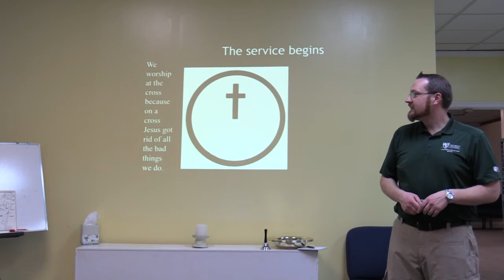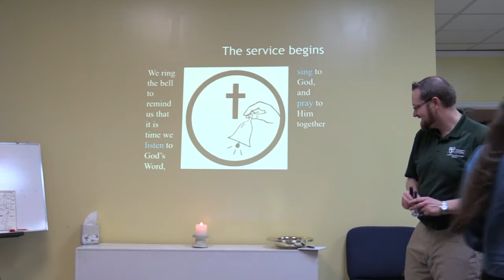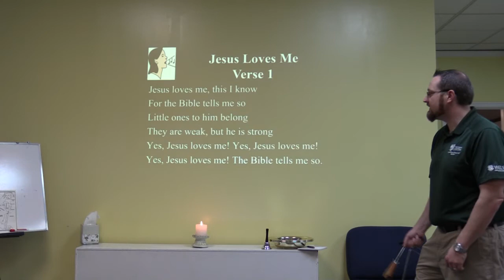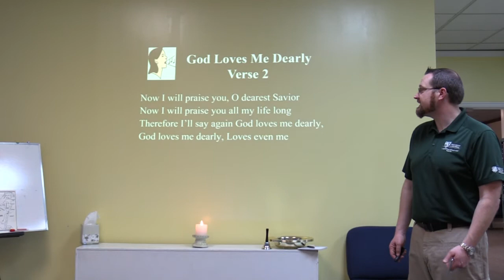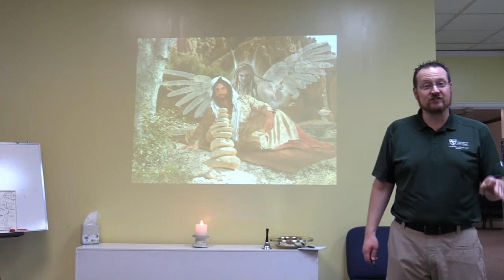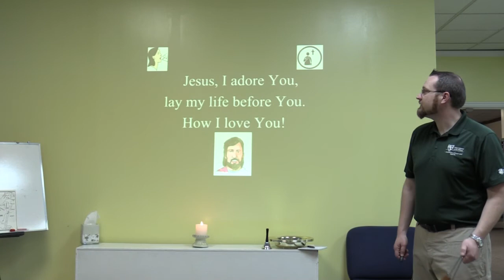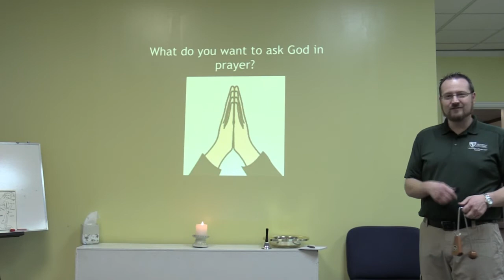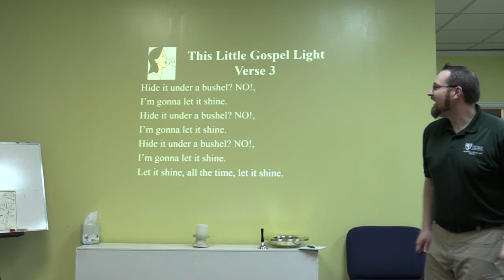Special Needs Worship March 20, 2021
This is our Jesus Cares Special Needs worship from Saturday, March 20, 2021. We hold this unique worship service every third Saturday of the month at 11:00 am in our Sunday School room. Hope you can join us!

If you want to know about what we teach, preach, and believe here at Light of the Valley, please fill out our guestbook

Worship: Sundays at 10:30 am; Mondays at 7:00 pm
Adult, Teen, & Kids' Bible Study: Sundays at 9:15 am

The music in this worship service is used and reprinted with permission under ONE LICENSE A-720723.